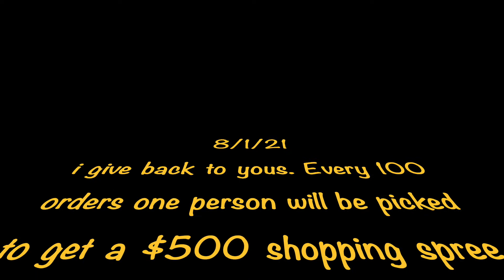chemix pt1/2 Supp review of CORTIBLOC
new supp site early september

Print on demand & tweak my own line & coffee & tea.